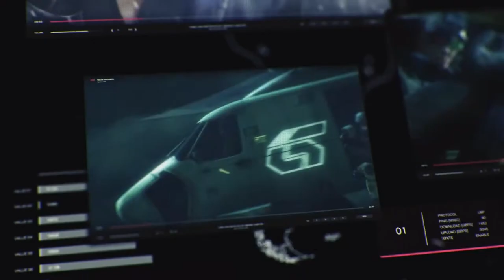TEKKEN 7 INTRO | PS4 | NAMCO | AGMC ROOM 237 HD